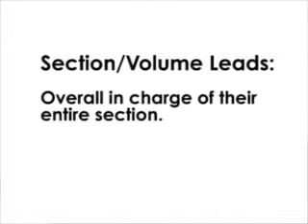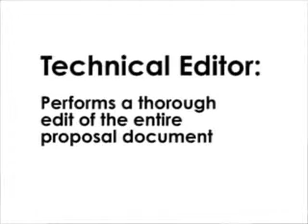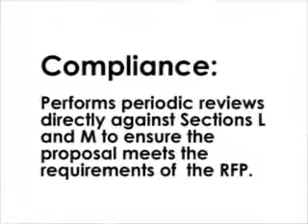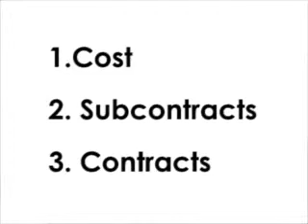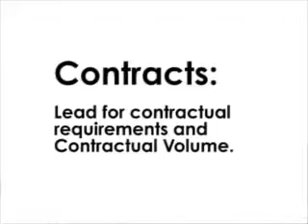Common Proposal Team Roles and Responsibilities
The following Roles and Responsibilities are a guide. Depending on the size of your proposal team and the skillsets each person brings, some people may fill multiple roles. Check it out!

00:00 - Introduction
00:33 - Capture Manager
01:05 - Proposal Manager
01:56 - Proposal Coordinator
03:37 - Writers/SMEs
04:52 - Perform a thorough edit
05:51 - Compliance
06:33 - Subcontracts
07:16 - Subcontracts
07:28 - Contracts

Learn how Trident can walk you through (or even step in) to these roles by visiting our

We are a full-service business development, capture, and proposal solutions company for US government contractors. See how our unique team of experts can help you navigate the proposal process.